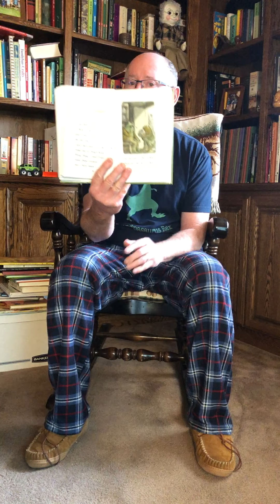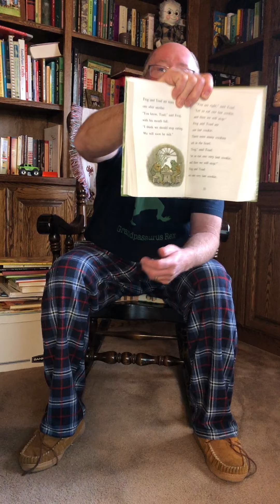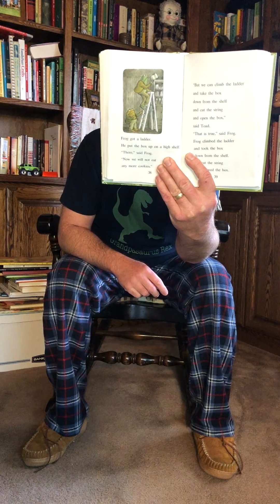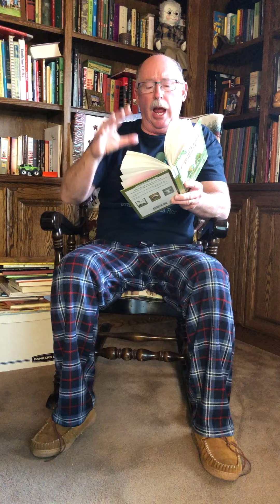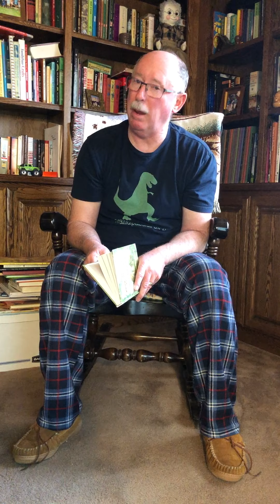Mr. Todd's Story Time!, "Cookies" with Frog and Toad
"Cookies" with Frog and Toad, read by Mr. Todd